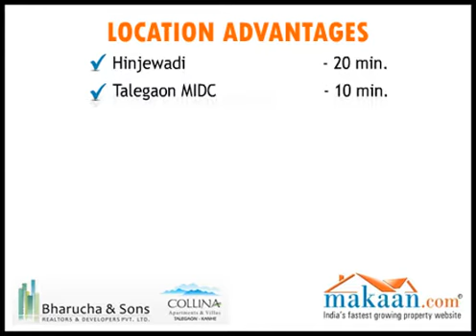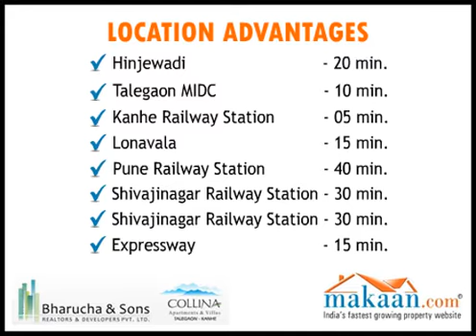Bharucha Collina, Kanhe, Pune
Bharucha & Sons Realtors & Developers Pvt Ltd proudly presents Bharucha Collina.
Kanhe, Pune is the wisely chosen project location for potential customers.
Residential apartments and villas are available in 1/1.5/2/2.5/3  BHK in the area range of 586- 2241 sq. ft.
Own a home for your parents, you and your children.